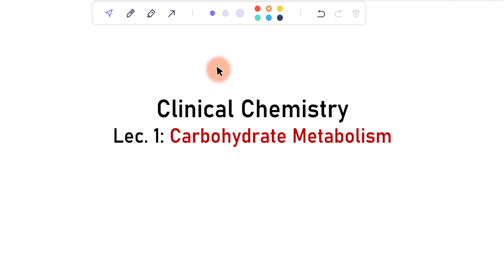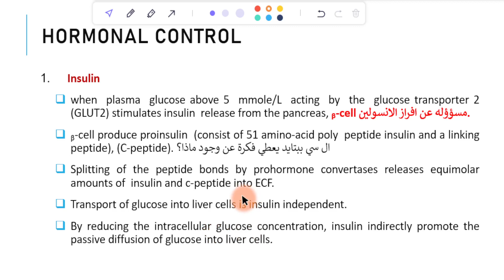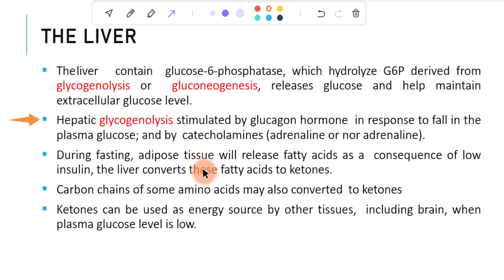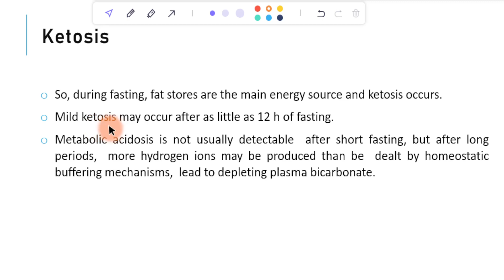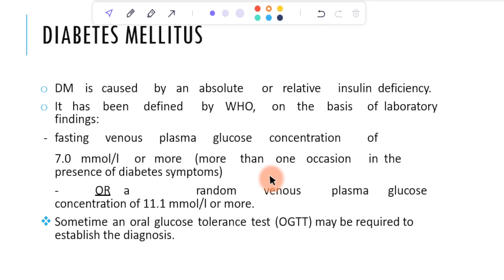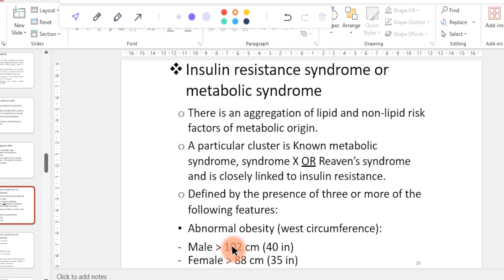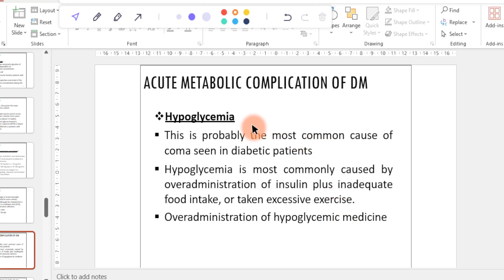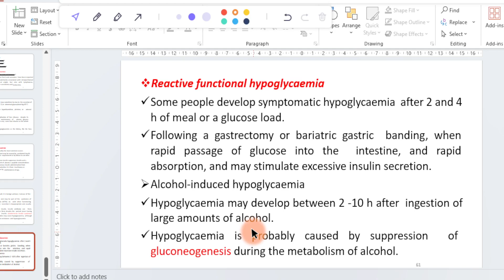Pharmacist Guide - (Clinical Chemistry) - Carbohydrate Metabolism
فارماسست كايد Pharmacist Guide هي عبارة عن سلسلة من المحاضرات الطبية مصورة والاولى من نوعها في العراق والوطن العربي التي تحتوي على شرح  Pharmacology , Clinical pharmacy and community pharmacy  وتقدم محتوى علمي وعملي

هذه الحلقات  يقدمها الصيدلاني الممارس محمد جواد / مؤلف كتاب الادوية خلال فترة الحمل والارضاع  لتكون المصدر العملي للصيادلة الخريجين وكذلك طلبة التدريب الصيفي .

اهم ما يميز سلسله حلقات pharmacist Guide انها تحتوي على اسماء الادوية التجارية داخل العراق حصرا بالاضافه الى اسماء الشركات وجرعات الادوية.

هذه الحلقة تحتوي على شرح جابتر الـ Carbohydrate Metabolism.
ــــــــــــــــــــــــــــــــــــــــــــــــــــــــــــــــــــــــــــــــــــــــــــــــــــــــ